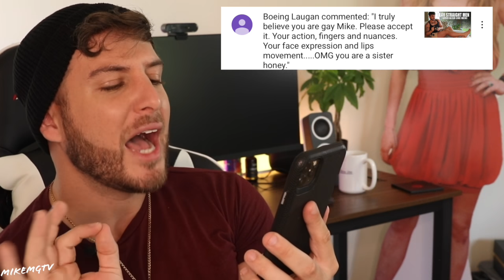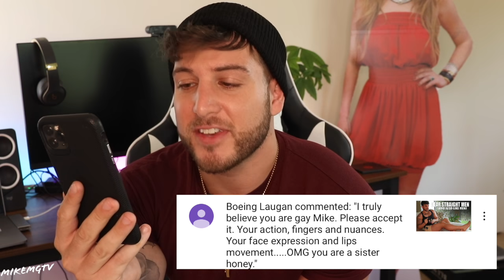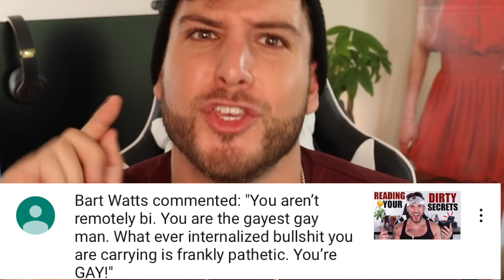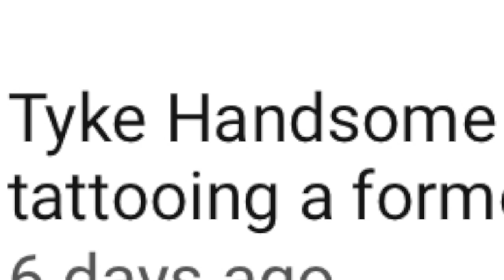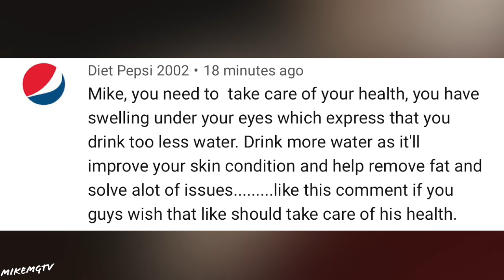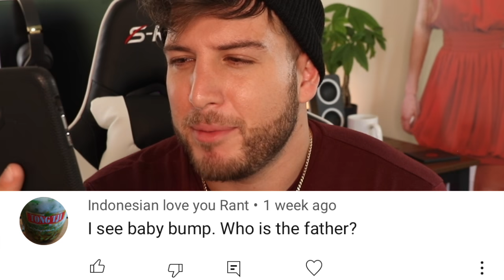Reading Mean Comments That Pay My Bills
Why deal with haters when you can turn them into sugar daddies? Reading and reacting to mean/hate comments and turning them into a paycheck | Instagram: @MikeMGTV

Welcome to my virtual bar where nothing is off-limits, and unfiltered thoughts are vomited all over the floor. We'll joke around and laugh during twisted BAR TALK conversations, personally respond to you all by commenting on your comments in epic SHOTS FIRED moments, get over emotional and have a good old fashioned HEART TO HEART, review things in pop culture that make us got WHAT THE FUCK IS THIS, and drink too much while trying to do things we shouldn't be doing called DRUNKTIVITIES. It's the biggest waste of time you'll never regret!